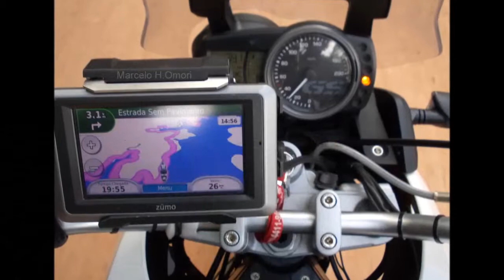Passeio de moto pelo Sistema Cantareira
Motocando por aí, pelo Sistema Cantareira.

Fotos feitas em volta realizada, partindo de Atibaia, Mairiporã, Nazaré Paulista, Piracaia, Joanópolis, Vargem e retornando para Atibaia, totalizando 199 kms.

Trecho entre Nazaré Paulista e Piracaia, com um Off de leve, margeando toda a Represa.